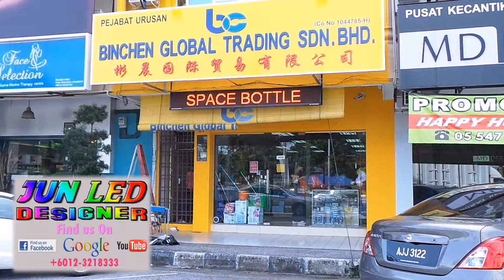JUN LED DESIGNER * LED DISPLAY @ BINCHEN - IPOH . PERAK